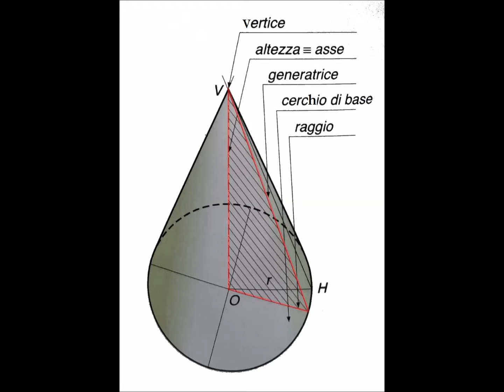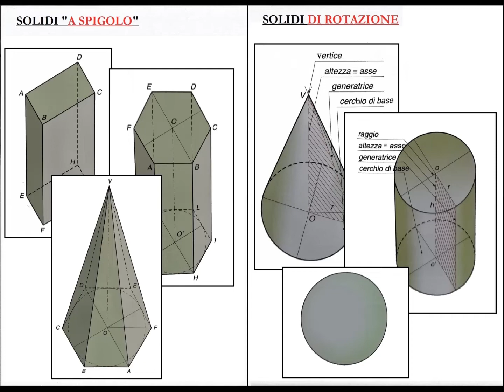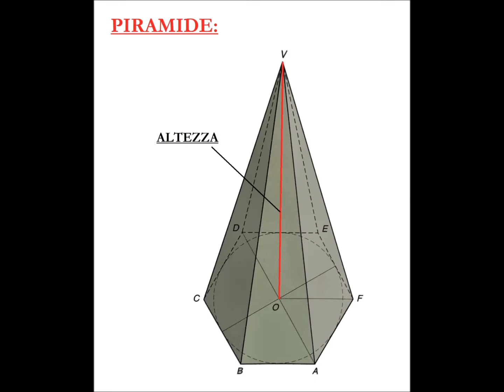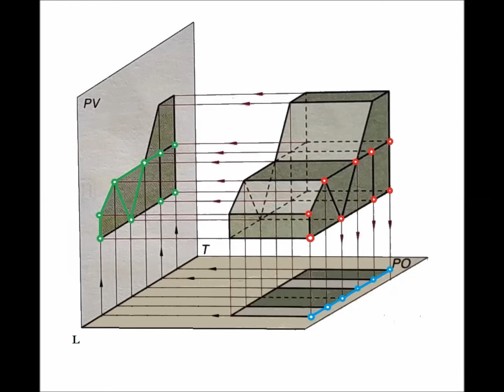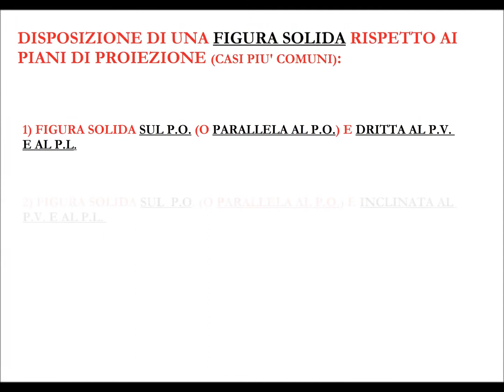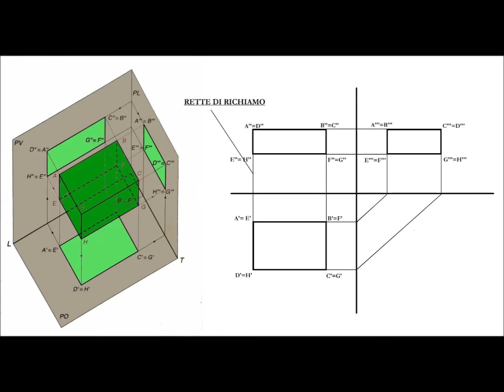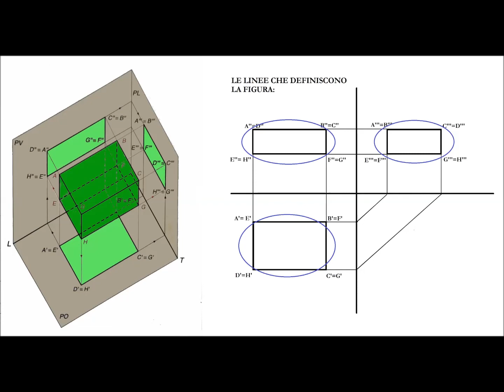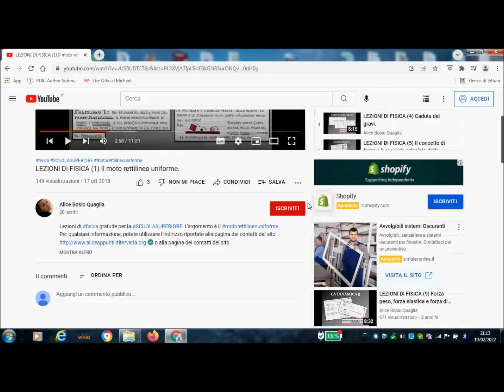Disegno Tecnico (Lez. 44) - Proiezione ortogonale di una figura solida.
Quarantaquattresimo video dedicato al DisegnoTecnico, e in particolar modo alla realizzazione in Proiezioniortogonali dei Solidi: Poliedri (Prismi e Piramidi) e Solididirotazione (Cilindro, Cono, Sfera).

Tante lezioni di Disegno Tecnico sono leggibili e scaricabili anche dal mio blog

RIASSUNTO DEL VIDEO:
A partire da questa lezione cominciamo a parlare di come rappresentare in proiezioni ortogonali le figure solide.
Possiamo dividere i solidi in due grandi gruppi: solidi a spigolo (spesso noti come “poliedri”) e solidi di rotazione (cilindro, cono e sfera).

Per il momento ci concentreremo unicamente sulla rappresentazione in proiezioni ortogonali dei solidi a spigolo. Di come rappresentare in proiezioni ortogonali un solido di rotazione, avremo invece modo di parlare più avanti, nei prossimi video.

Nel gruppo dei poliedri si distinguono due tipi di solido. Si tratta dei prismi e delle piramidi, e di entrambi i gruppi noi ci concentreremo solo su quelli retti.

Sono i vertici del poliedro a delinearne la sagoma, e i vertici non sono altro che punti. E quindi sono proprio le proiezioni ortogonali di questi punti a determinare le proiezioni ortogonali di una figura solida sui tre piani di proiezione. E’ sufficiente mandare, dai punti reali, dei raggi proiettanti perpendicolari ai piani di proiezione. L’intersezione di questi raggi con i piani di proiezione determina la proiezione ortogonale dei punti su quel piano. Le proiezioni ortogonali dei punti sono unite tra loro tramite delle rette, chiamate “rette di richiamo”, che vanno disegnate in linea sottile. Ottenute tutte le proiezioni ortogonali dei vertici del poliedro, sarà sufficiente unirle secondo logica per ottenere le proiezioni ortogonali del poliedro stesso.

La prima proiezione ci mostra l’oggetto così come esso appare visto dall’alto. La seconda proiezione, come esso appare visto di fronte. La terza come esso appare visto di lato, sul fianco sinistro.
Normalmente la terza proiezione viene ricavata a partire dalla prima e dalla seconda proiezione.

Una figura solida (come accadeva anche per le figure piane) può trovarsi disposta in molti modi rispetto ai piani di proiezione. E questo va naturalmente ad influire sulle sue proiezioni ortogonali.
Le casistiche sono tantissime, anche più di quelle relative alle figure piane. Tuttavia nei video seguenti cercheremo di illustrare, se non tutte, comunque le più frequenti. Essenzialmente esse sono:
1) Figura solida poggiante sul piano di proiezione P.O. (o parallela al piano di proiezione P.O.) e dritta rispetto agli altri due piani di proiezione.
2) Figura solida poggiante sul piano di proiezione P.O. (o parallela al piano di proiezione P.O.) e inclinata rispetto agli altri due piani di proiezione.
3) Figura solida su piano proiettante.
4) Figura solida su piano generico. Cioè figura solida inclinata (a piacere o secondo inclinazioni precise) rispetto a tutti i piani di proiezione.

Una difficoltà che incontreremo nel disegnare le proiezioni ortogonali dei solidi riguarda anche gli spigoli in evidenza e gli spigoli nascosti.

Nel disegno tecnico tutte le linee di costruzione devono essere tracciate in linea continua ma sottile. Le linee di costruzione sono le linee che permettono di tracciare la figura e rendono possibili certe costruzioni, ma che non riguardano gli spigoli (di base o laterali) della figura.
Le linee che definiscono la figura (e quindi le linee dei suoi spigoli) vanno sempre tracciate con un tratto marcato. In linea continua se sono spigoli che si vedono, cioè “in evidenza”. In linea tratteggiata se sono linee che non si vedono, cioè “nascoste”. Capire quali spigoli della figura si vedono o non si vedono in una delle tre visuali (dall’alto, di fronte o di fianco) non è sempre facile. E specie all’inizio è molto frequente sbagliare. Quindi nei prossimi video ci concentreremo molto attentamente anche su questo aspetto.

Figure tratte dal seguente testo:
LINEE IMMAGINI, di Franco Formisani. Loescher editore.